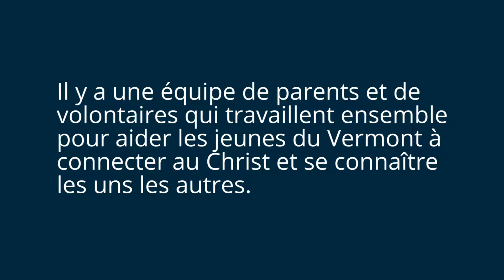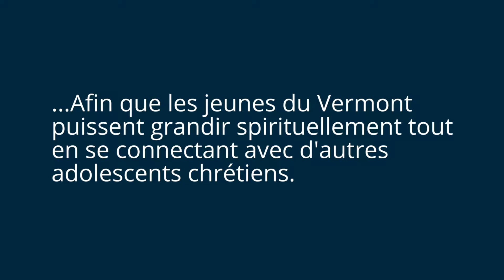NEME 2019: Vermont Youth Gatherings (French Subtitles)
A group of parents and volunteers are working together to help youth from around one of America's least religious states connect to Christ and to each other.